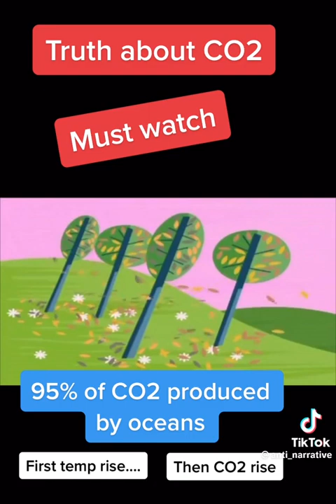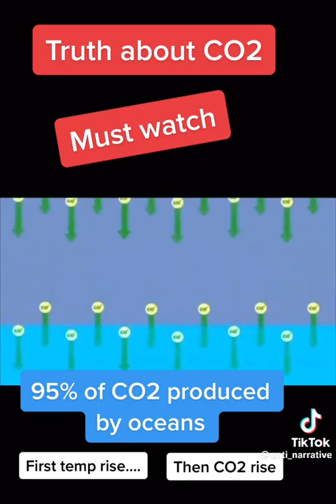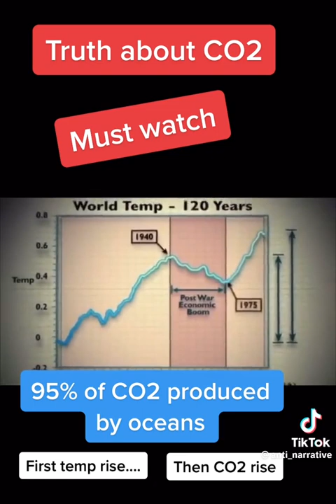truth about CO2